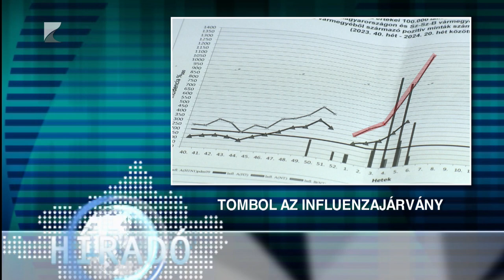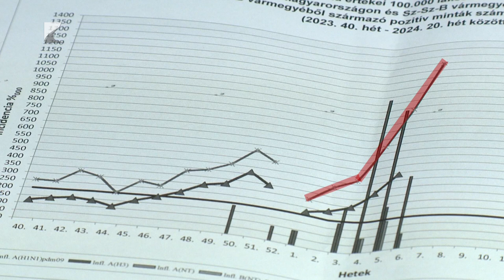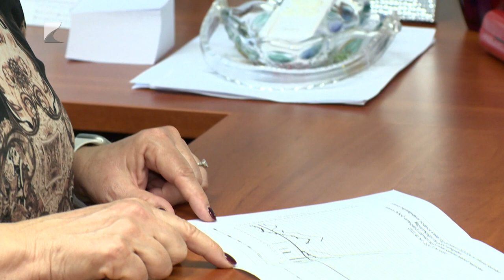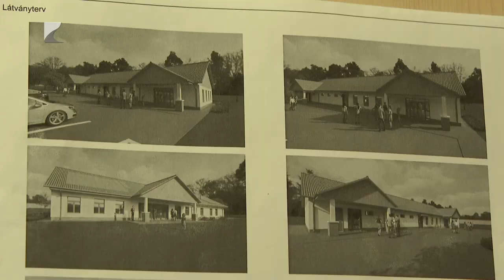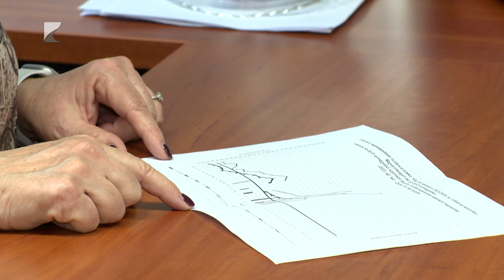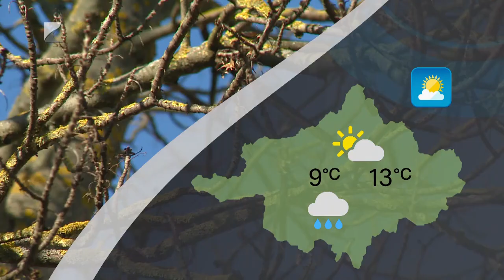Híradó - 2024.02.20. Kölcsey TV